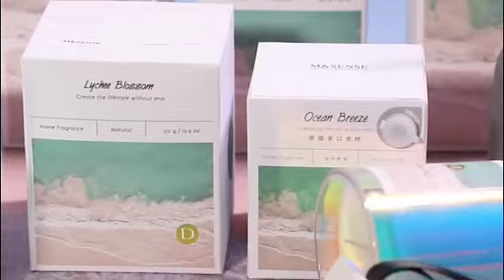🎈Scented candle & Diffuser & Spray🎈Gift